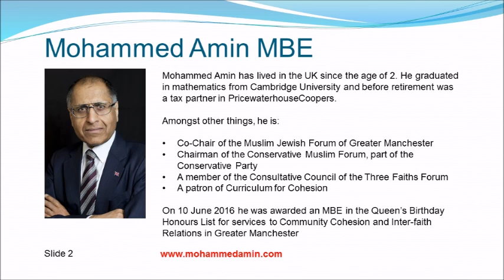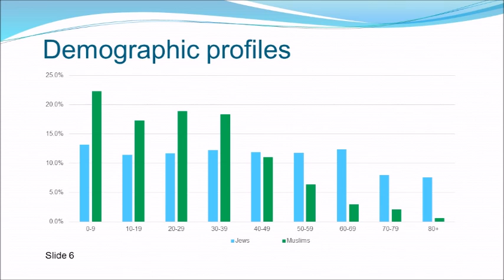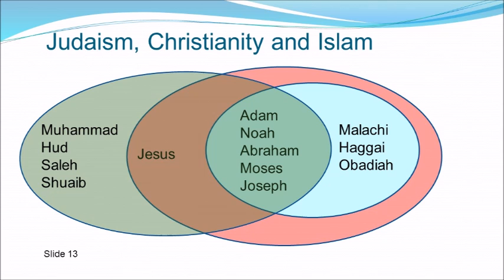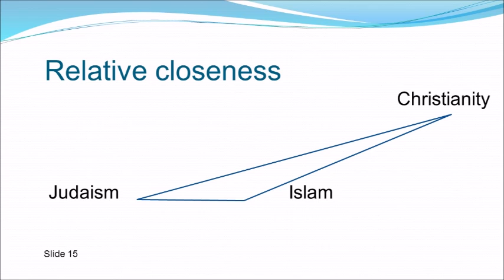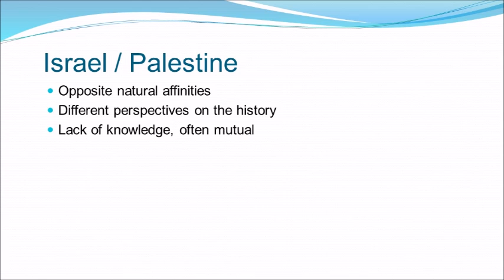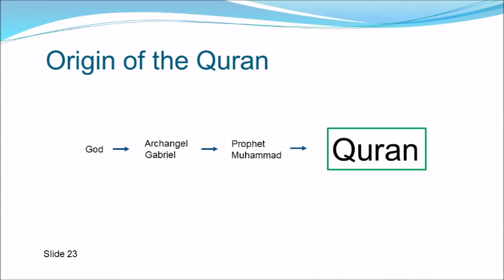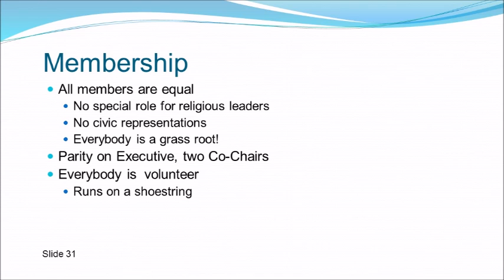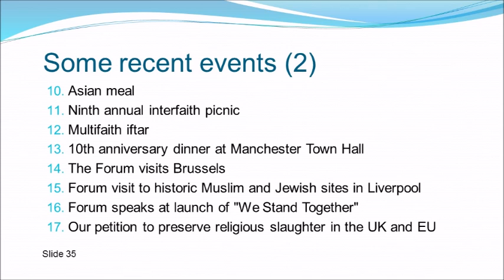Muslim Jewish relations in the UK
This talk was given on 16 June 2016 at Finchley Progressive Synagogue, London, by Mohammed Amin, Co-Chair of the Muslim Jewish Forum of Greater Manchester. The video comprises the 51 minute sound recording plus slides.

The talk was prepared to address the following synopsis:

• The common practical interests of Muslims and Jews in the UK.

• The relative closeness of Islam and Judaism theologically.

• The relative willingness of Muslims and Jews to talk to each other.

• The sources of tension between British Muslims and Jews.

• The Muslim Jewish Forum of Greater Manchester: a model for the rest of the UK? How has it survived and grown despite many obstacles?

Mohammed Amin’s website and the website of The Muslim Jewish Forum of Greater Manchester can easily be found with a Google search.

In the talk Amin mentions some articles from his website which can be found using his site’s menu or by searching within his site:

• Triangulating the Abrahamic faiths – measuring the closeness of Judaism, Christianity and Islam

• Advocating Israel to Muslims

• Review of "A Textbook of Hadith Studies: Authenticity, Compilation, Classification and Criticism of Hadith" by Mohammad Hashim Kamali